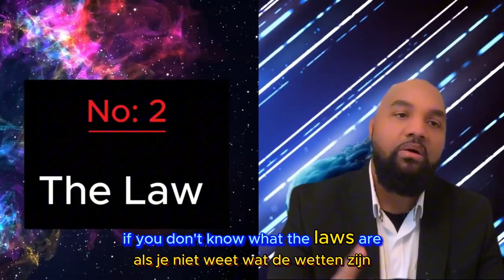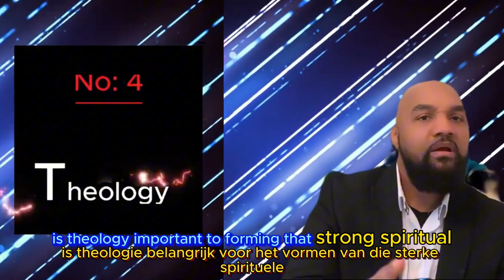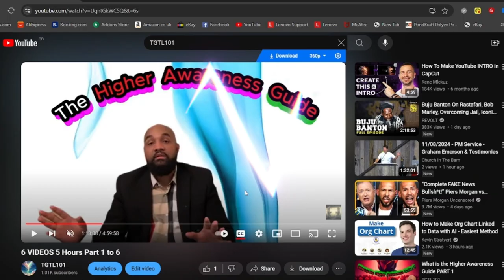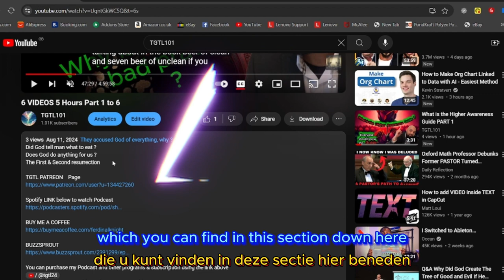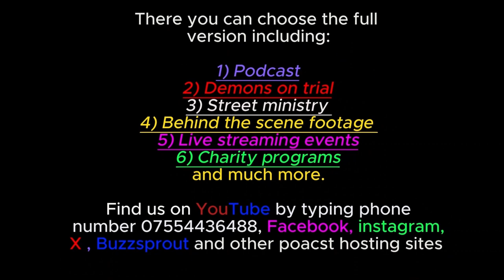What are the 6 principles of the Higher Awareness Guide ? ( PART 1 )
Dutch Language

Contact name:
The Pathfinder